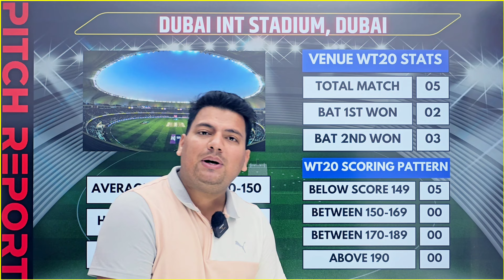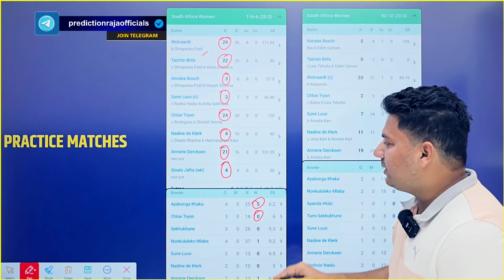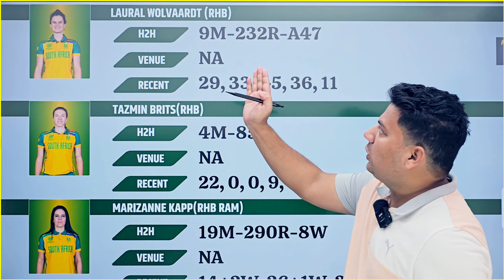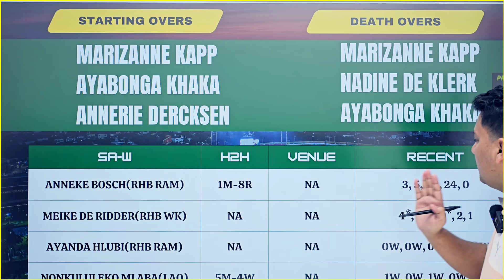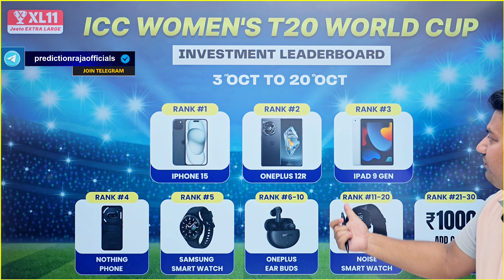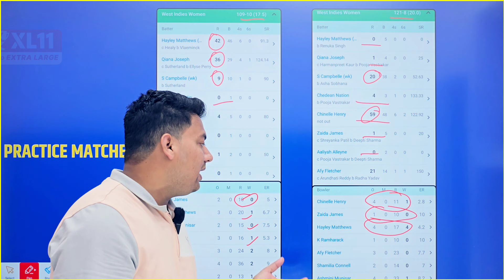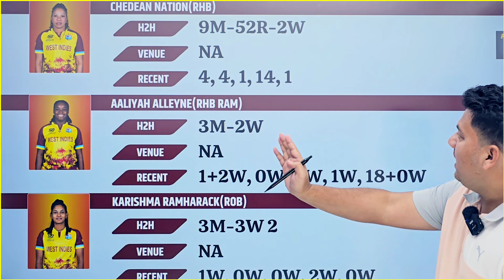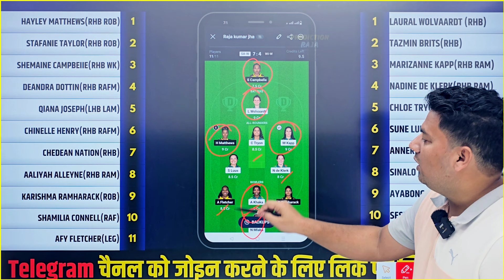SA-W vs WI-W Dream11 Prediction | SA-W vs WI-W Dream11 Team | South Africa Women vs WestIndies Women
Get ready for the SA-W VS WI-W SA-W VS WI-W Women's T20 World Cup Match No 3 Dream11 Prediction! Find out which players to pick for your fantasy team in today's exciting cricket match. Build your winning team now! Hello Dosto, is Video me Maine Aapko Aaj Hone Wale SA-W VS WI-W T20 World Cup match ki Grand League Team, Team News, Playing11, Pitch Report, Fantasy Team, Fantasy Tips, Dream11 Team aur Match Predictions Diye Hain.

1.This analysis is based on my understanding, knowledge and instinct, while selecting ur team, consider the points mentioned and makes your own decision.

2 Dream11 takes great care to comply with all central and state legislation in india to insure that users are fully protected. Every contest on platform is carefully designed to comply with applicable statutes and regulations in india